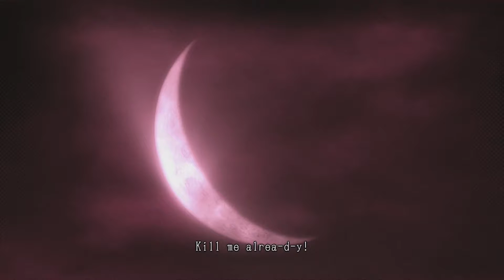Lollipop Chainsaw: Body Autonomy - Part 19 - The Jestour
Get out those french fries, 'cause we have a huge helping of salt coming your way!